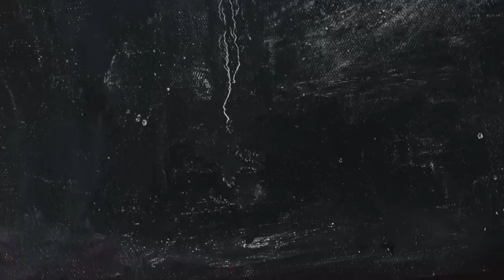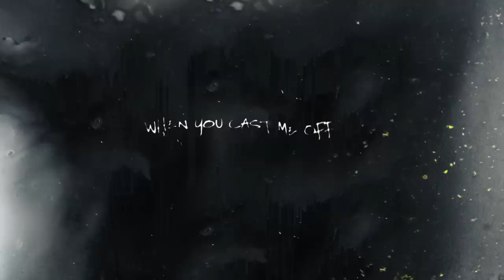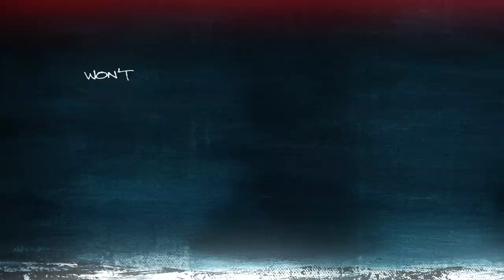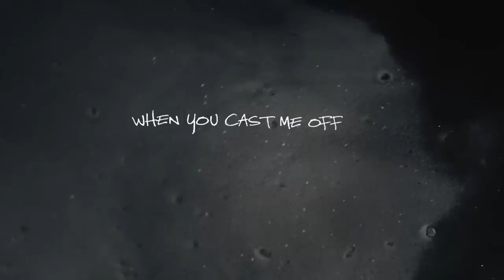Bruce Hornsby “Cast-Off” featuring Justin Vernon (Lyric Video)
Bruce Hornsby “Cast-Off” featuring Justin Vernon (Lyric Video) from the new album, Absolute Zero, out April 12th.